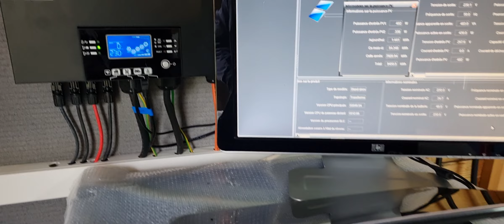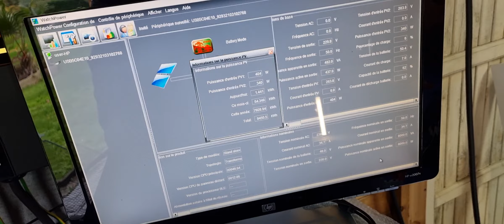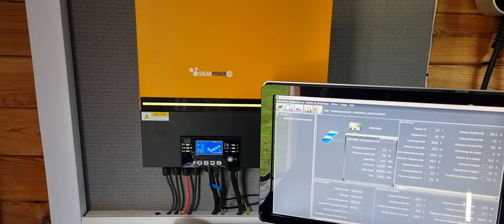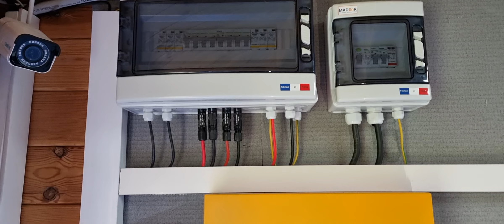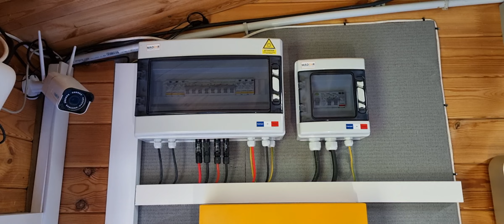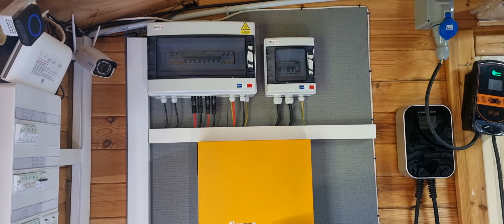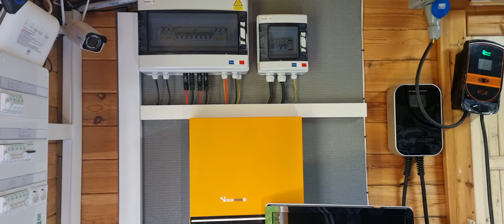Fin.Transfert Onduleur Installation Panneaux Solaire 9Kw (Photovoltaïque)